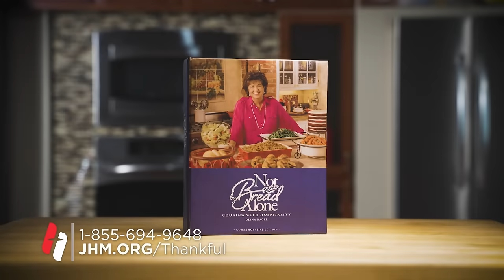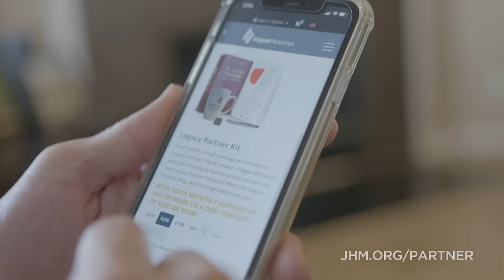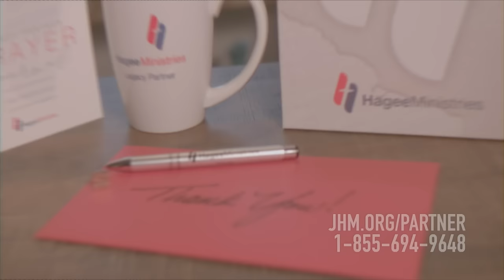Pastor John Hagee - "Why Do You Worry?"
After Jesus gives the Beatitudes, He looks over to his audience and asks them, “Why do you worry?” Pastor Hagee tells us that worry is not dependent upon your circumstances, but solely dependent upon you. Don’t waste your time, filling your hours with worrying about things that might never happen. Worry is interest paid on trouble before it ever happens. God has a wonderful and exciting plan for your life. Place your trust in him.